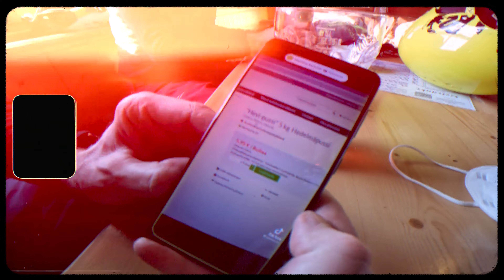Kappl & Ischgl February 2022